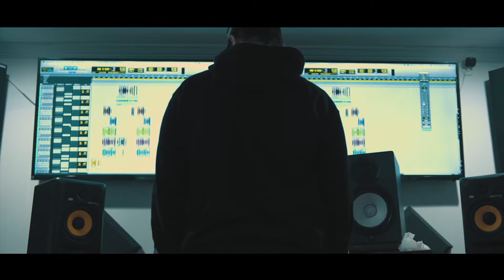Trouble Maker Flamer flow remix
Shot by @GoddyWoddyz